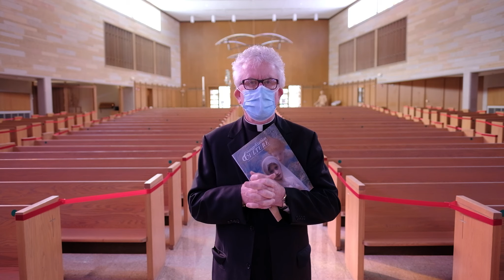February 25th Update: Fr. Mahon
Please consider supporting the mission of the Co-Cathedral of St. John the Evangelist by donating